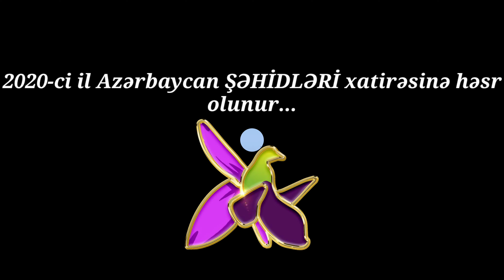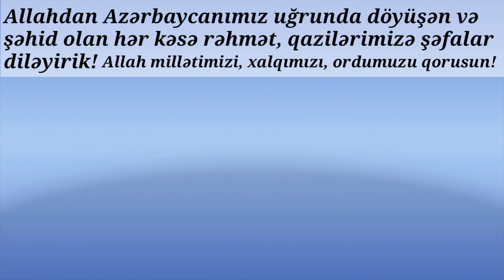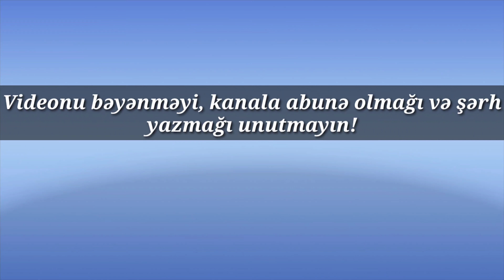2020-ci il Azərbaycan Şəhidləri xatirəsinə...🥀 🇦🇿🇹🇷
2020-ci il 27 sentyabrda başlayan əks-hücum əməliyyatları və ya digər adı ilə İkinci Qarabağ Müharibəsi zamanı müzəffər Azərbaycan ordusu düşmənə ağır zərbə endirdi. Amma təəssüf ki, hər müharibədə olduğu kimi bu müharibədə də Azərbaycan şəhidlər verməli oldu. Mən də Şəhidlərimizin xatirəsinə həsr olunmuş bir video hazırladım və sizinlə paylaşıram.
Bir daha Allahdan Şəhidlərimizə rəhmət, qazilərimizə şəfalar diləyirik. Allah millətimizi, xalqımızı və ordumuzu qorusun! İnşaallah Amin!